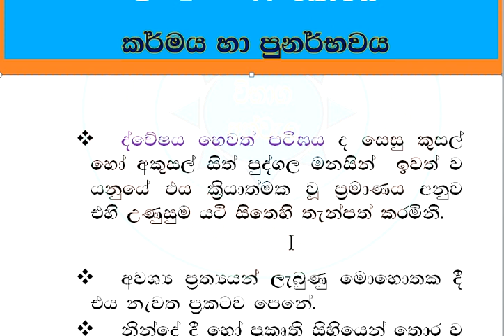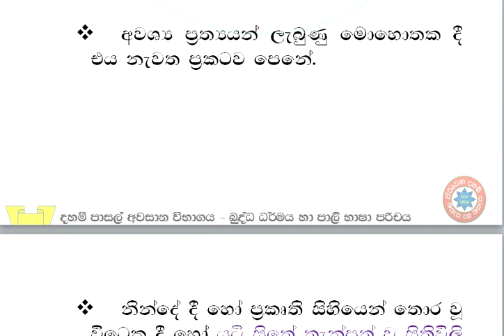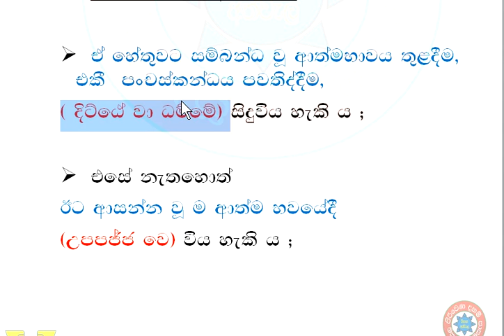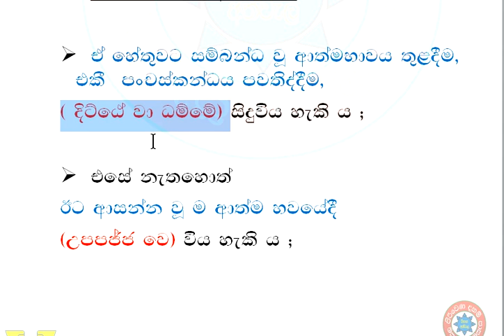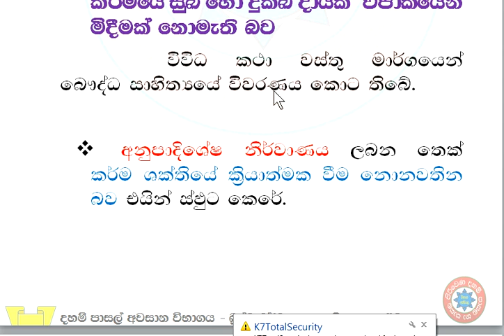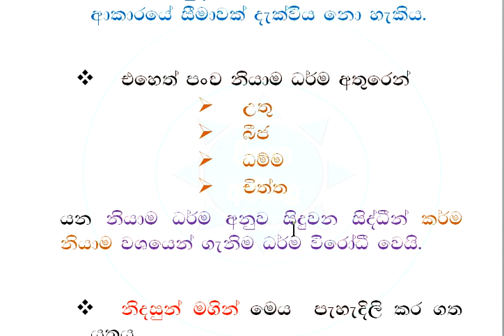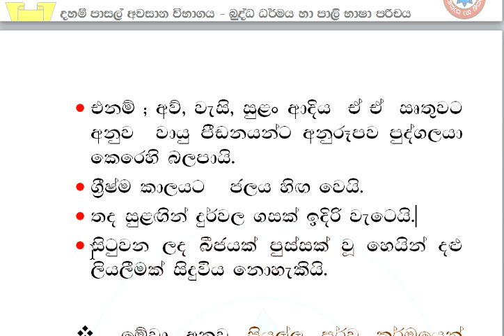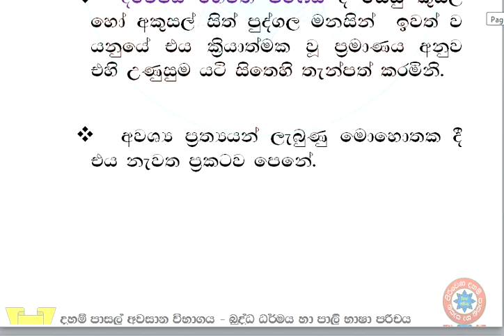දහම් පාසල් අවසාන විභාග පාඩම් හා ප්‍රශ්නෝත්තර බුද්ධ ධර්මය හා පාලි භාෂා පරිචය 04 - II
දහම් පාසල් අවසාන විභාග පාඩම් සියල්ල මෙතැනින්